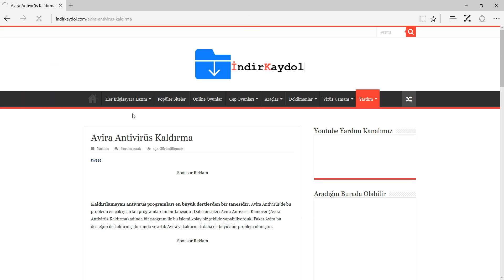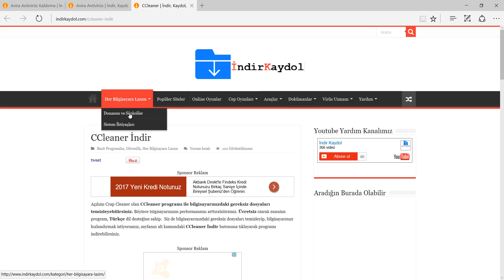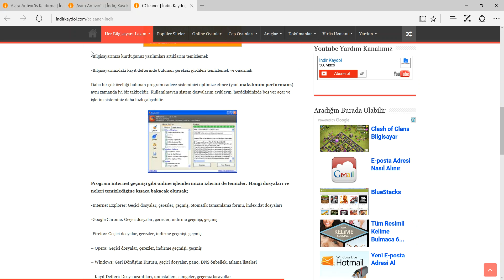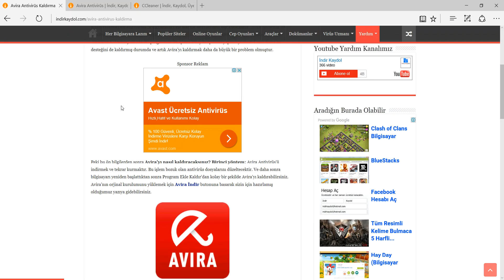Avira Antivirüs Kaldırma Sorunu Çözümü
Avira antivirüs programını kaldırmak için gerekli yöntemleri size anlatıyoruz.